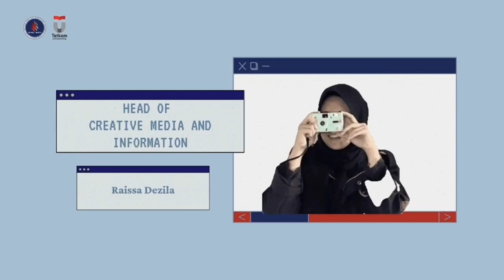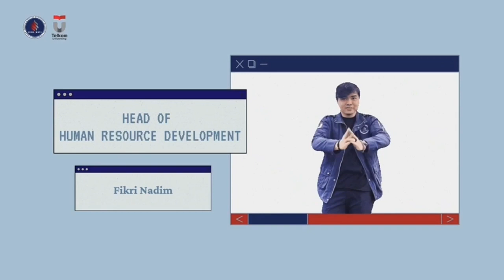HIMA MBTI 2021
[ PERKENALAN : PENGURUS HIMA MBTI 2021 ]

Halo, keluarga MBTI ! 😀👋
Kali ini, Arga akan memperkenalkan kepada kalian keluarga baru pengurus HIMA MBTI Universitas Telkom 2021. Yuk, dilihat dan dibaca sampai habis !